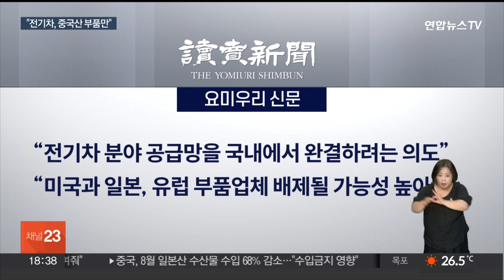전기차 부품시장에 빗장 거는 중국…"중국산만 사용하라" / 연합뉴스TV (YonhapnewsTV)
전기차 부품시장에 빗장 거는 중국…"중국산만 사용하라"

[앵커]

중국 정부가 자국 전기차 업체들에 국산 부품만 쓰라고 지시했다는 보도가 나왔습니다.

미국을 중심으로 중국을 첨단 반도체 공급망에서 배제하려는 움직임이 진행되는 가운데 중국은 자국 시장을 걸어잠그는 모양새인데요.

도쿄에서 경수현 특파원입니다.

[기자]

중국 정부가 자국 전기차 업체에 반도체 등 전자부품을 중국산만 사용하라고 내부적으로 지시했다고 일본 요미우리신문이 보도했습니다.

이 신문은 중국 정부에서 산업정책을 담당하는 공업정보화부 장관을 지낸 인사가 작년 11월 중국 자동차 관련 업체들을 소집한 내부 모임에서 "중국 기업의 국산품 부품을 사용하라"고 구두 지시를 내렸다고 전했습니다.

외교 소식통은 구두로 지시한 것이 외국자본을 배제한다는 증거를 남기지 않기 위한 것이라고 분석했습니다.

대상은 전기차에 사용하는 반도체 등입니다. 구체적인 중국산 부품 사용률에 대한 목표치를 세우고 이를 달성하지 못하면 업체에 벌칙이 부과될 가능성도 있는 것으로 알려졌습니다.

요미우리는 이 조치에 대해 "세계적으로 급성장하는 전기차 분야 공급망을 국내에서 완결하려는 의도로 보인다"고 풀이했습니다.

그러면서 "앞으로 미국과 일본, 유럽의 부품업체가 배제될 가능성이 높다"고 전했습니다.

실제 이와 관련된 듯한 정부 정책도 최근 나왔습니다.

중국 공업정보화부 등 7개 부처는 이달 1일 자동차산업 공급망의 안정과 원활성을 확보하겠다며 공급망 안전을 감독하는 틀을 설립하겠다는 방침을 발표했습니다.

이를 통해 전자부품의 중국산 사용률 검사나 차량용 배터리 인증제도를 실시할 것으로 관측됩니다.

중국 연구기관에 따르면 중국 자동차 부품시장 규모는 작년 약 709조원에서 2028년에는 약 878조원으로 성장할 전망입니다.

공업정보화부는 또 세계 최대 배터리 생산업체인 중국 CATL에 해외 투자 시 "주식을 100% 보유하는 회사를 설립한다"는 지시도 내렸다고 요미우리는 전했습니다.

CATL은 독일과 헝가리, 인도네시아에 공장을 건설 중인데, 이 과정에서 배터리 제조기술이 유출되지 않도록 단독 자본으로 진출하라고 지시한 것으로 풀이됩니다.

도쿄에서 연합뉴스 경수현입니다.